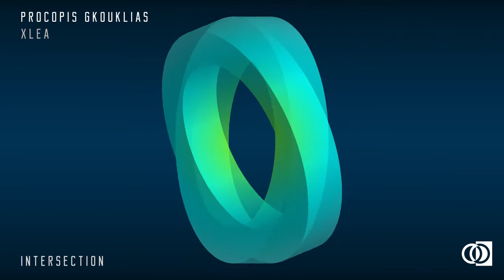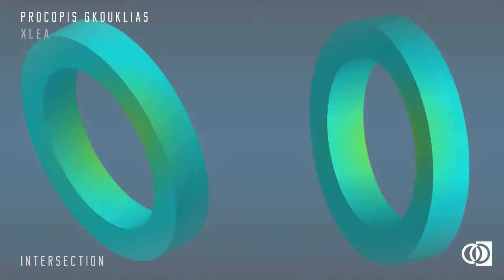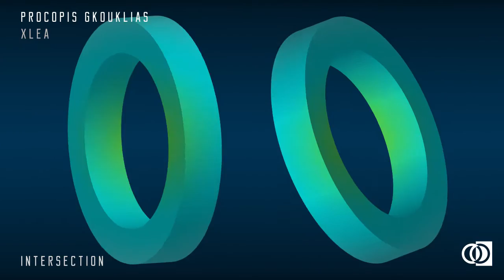🎧 Procopis Gkouklias - XLEA (Original Mix) | Intersection Records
🎧  Procopis Gkouklias - XLEA is OUT NOW!